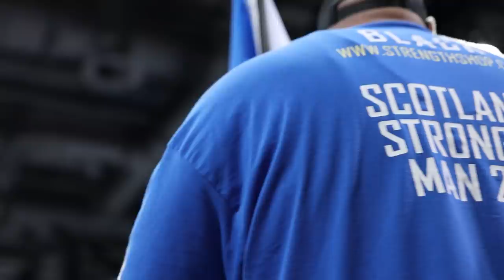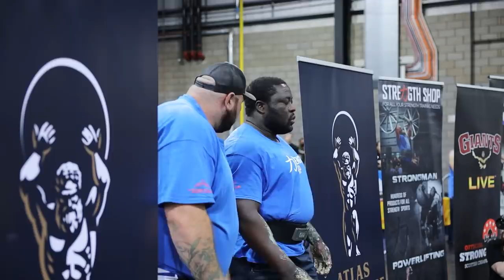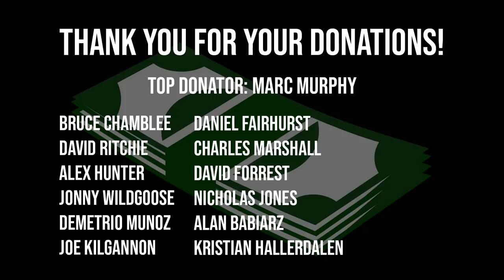Scotland's Strongest Man 2021 | Behind the scenes